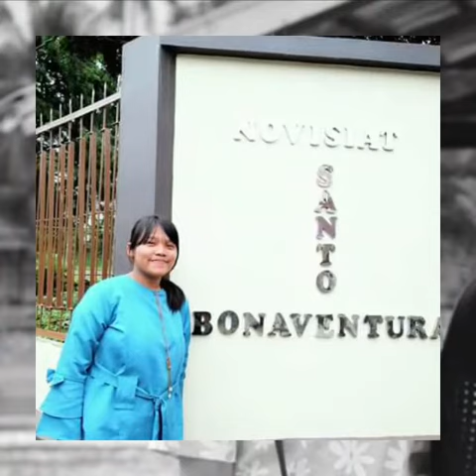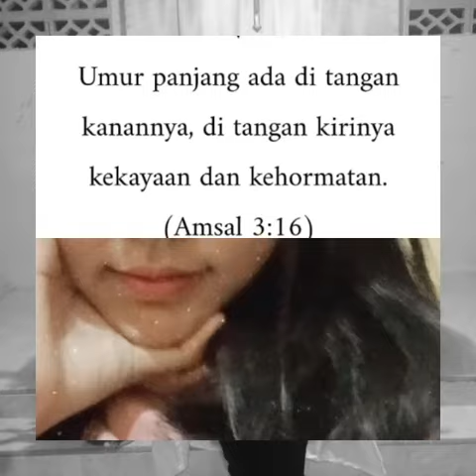Profil SahabatMSC part 1